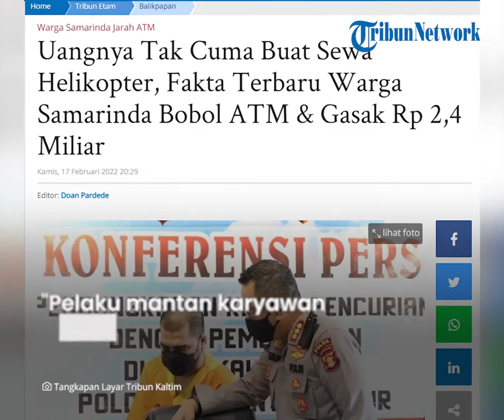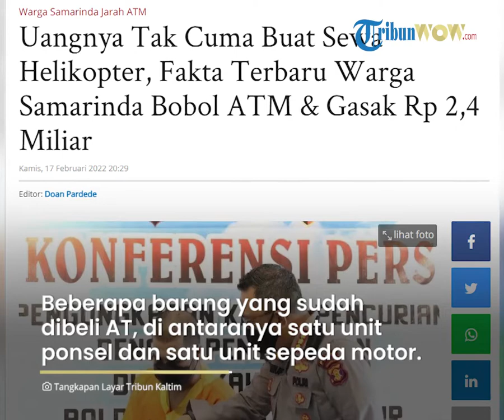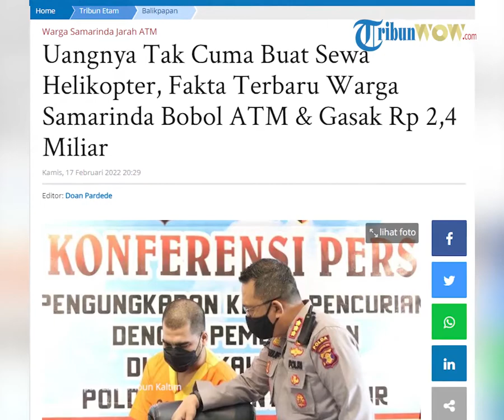Pria di Samarinda Bobol ATM Rp 2,4 Miliar Untuk Sewa Helikopter, Beli Motor, Ponsel, dan Sepatu Baru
TRIBUN-VIDEO.COM -  Seorang pria asal Samarinda ditangkap gara-gara membobol mesin ATM.

AT, pria berusia 29 tahun itu dibekuk Direktorat Reskrimum Polda Kaltim dengan sangkaan tindak pidana pencurian dengan pemberatan.

Dia diamankan saat tengah melancarkan aksinya.

Berikut sejumlah fakta seputar warga Samarinda membobol mesin ATM yang sudah dirangkum TribunKaltim.co:

1. Sudah beraksi selama 3 bulan di 3 daerah di Kaltim

AT diringkus pada awal Januari 2022 setelah beraksi selama 3 bulan sejak bulan September 2021.

Kabid Humas Polda Kaltim, Kombes Pol Yusuf Sutejo menerangkan, AT melakukan tindak membobol mesin ATM milik salah satu bank di 3 daerah yakni, Kabupaten Kukar, Kabupaten Kubar, dan Kota Samarinda.

"Jadi pelaku merupakan mantan karyawan dari salah satu perusahaan teknis perawatan mesin ATM. Dia keluar, kemudian bekerja secara freelance menerima jasa perbaikan atau perawatan mesin ATM," terang Yusuf, Kamis (17/2/2022).

2. Cara pelaku membobol ATM

Dia melanjutkan, modus yang digunakan tersangka, mengakali mesin ATM dengan teknik sedemikian rupa sehingga tidak menimbulkan kerusakan fisik di mesin ATM.

Dari ilmu yang dipelajari selama bekerja di perusahaan yang bergerak di bidang maintenance mesin ATM, dimanfaatkan oleh tersangka untuk menguntungkan diri sendiri.

"Tidak ada pengrusakan. Makanya tidak pernah dilaporkan oleh pihak bank. Dengan menggunakan keahlian yang sudah dia pelajari saat dia menjadi teknisi, itulah yang dia andalkan," jelas Yusuf.

Setelah ditelusuri, terkuak bahwa tersangka hanya melancarkan aksinya di ATM jenis setor tunai.

Hal itu diketahui pihak bank selang 3 bulan. Kata Yusuf, pihak bank diduga masih menganalisa dan mencermati ada selisih neraca keuangan yang tidak sesuai dengan data di sistem perbankan.

3. Berhasil membobol 6 ATM

Total ATM yang sudah dibobol, kata dia, tercatat 6 mesin yang tersebar di 3 Kabupaten/Kota tersebut. Dalam aksinya, AT beraksi sendiri.

Karena berulang, nominalnya terbilang fantastis.

4. Berhasil menggasak uang Rp 2,4 miliar

Kurang lebih sekitar Rp 2,4 miliar berhasil diambil oleh yang bersangkutan dan sudah digunakan untuk biaya hidup dan gaya hidup.

"Kita pelajari modusnya, pelaku kita identifikasi berdasarkan rekaman CCTV yang ada, kemudian kita tunggu dan ketika pelaku beraksi, langsung kita datangi," urainya.

5. Sewa helikopter

Dihimpun TribunKaltim.co, bersumber dari Polda Kaltim, beberapa barang yang sudah dibeli oleh tersangka AT, berikut diantaranya

- 1 unit ponsel merk iPhone 13 Pro Max;

- 1 unit sepeda motor merk Yamaha X-Max;

- 1 buah helm merk Shoei;

- 1 pasang sepatu merk Nike Air Jordan;

- 1 buah tas merk Guess; dan

- 1 unit televisi 55 inci merk Sony;

Sementara itu, masih dari sumber yang sama, turut diamankan beberapa lembar bukti pembayaran yang diduga dari hasil tindak kejahatan AT sejumlah Rp 35,4 juta.

"Pelaku ini juga menyewa helikopter saat berada di Bali dari hasil membobol ATM itu," tambah Yusuf.

6. Pelaku terancam 8 tahun penjara

Kini, tersangka AT berhadapan dengan hukum.

Dirinya diamankan oleh kepolisian sekira pukul 15.26 Wita, Rabu (5/1/2022), lalu di salah satu bilik ATM di Samarinda.

Adapun ancaman yang dilayangkan kepada tersangka berdasarkan Pasal 363 KUHP jo. Pasal 64 dan 65 KUHP, ungkap Yusuf, paling lama pidana penjara selama 8 tahun. (*)

Artikel ini telah tayang di TribunKaltim.co dengan judul Uangnya Tak Cuma Buat Sewa Helikopter, Fakta Terbaru Warga Samarinda Bobol ATM & Gasak Rp 2,4 Miliar,